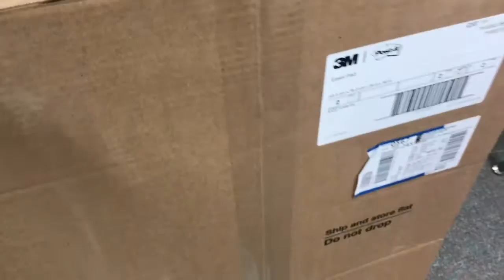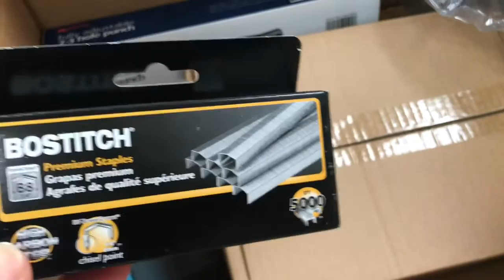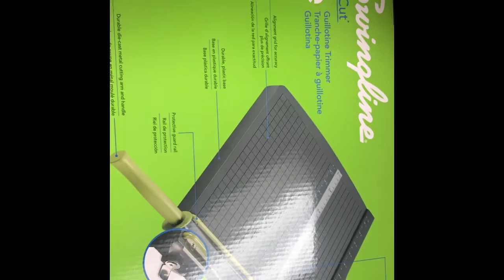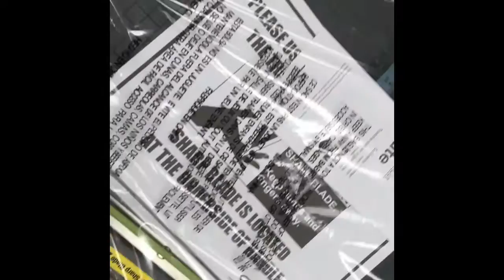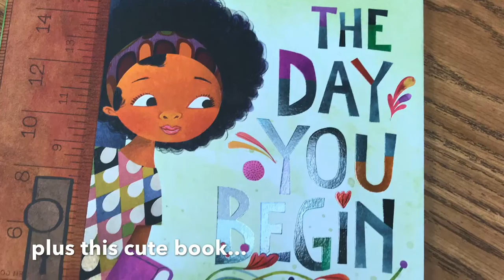CLASSROOM SUPPLIES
Some supplies the school bought for me: anchor chart paper, markers, paper cutter, hole puncher.
Anchor chart paper
Paper cutter
Hole puncher